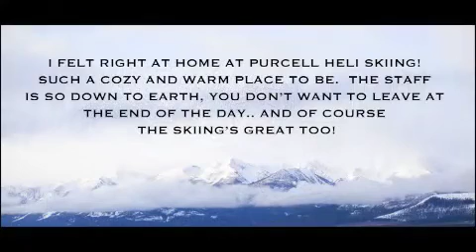Purcell Heli Skiing- Ultimate Ski Bum winner 2012 Kate Ediger.m4v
Purcell is a one of a kind operation!  This place is so down to earth and personable!  The owner Rudi Gertsch is filled with great stories from his incredible time in the mountains.  It feels like you are stepping back in time when you get to the lodge.  I absolutely loved my time there, thank you guys so much for such a wonderful prize!  I can't wait to come back one day!  -Kate Ediger